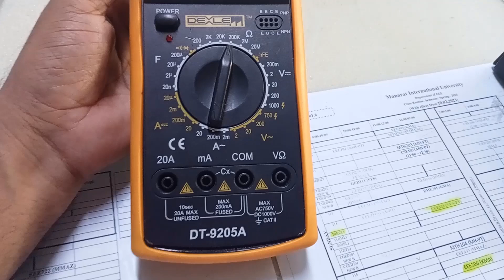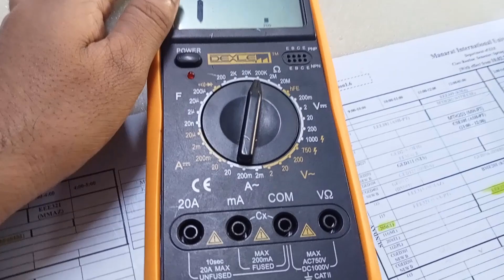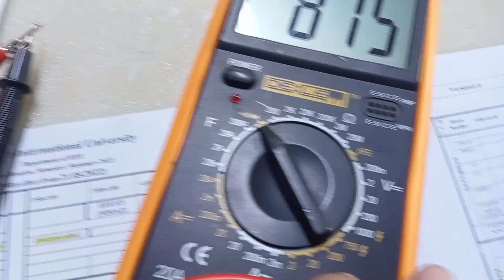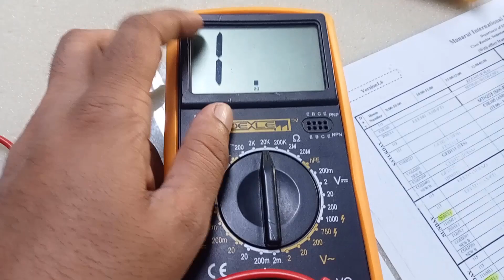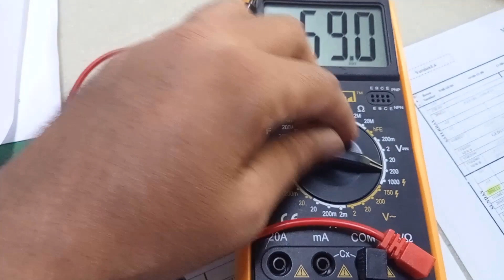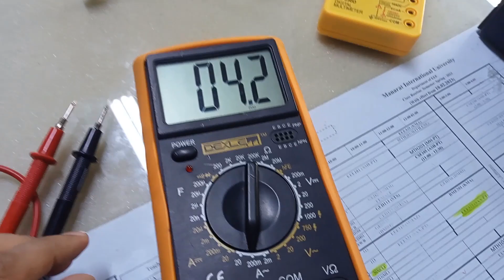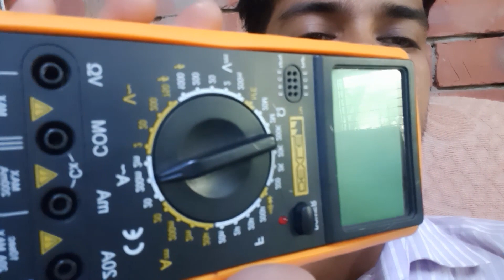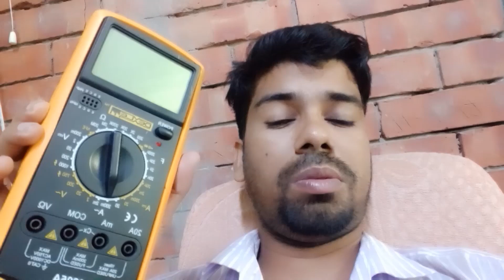ডিজিটাল মাল্টিমিটার ব্যবহার শিখুন।how to use digital multimeter.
How to use a Digital Multimeter in Bangla | ডিজিটাল মাল্টিমিটার এর ব্যবহার | Best Multimeter for Beginners. ডিজিটাল মাল্টিমিটার এর সকল ব্যবহার। কিভাবে ডিজিটাল মাল্টিমিটার ব্যবহার করে। কিভাবে মাল্টিমিটার ব্যবহার করবো। In this video I shown that How to use digital Multimeter in Bangla. এই ভিডিওতে আপনি ডিজিটাল মাল্টিমিটারের সকল ধরনের ব্যবহার খুব সহজেই শিখতে পারবেন। জানতে পারবেন ডিজিটাল মাল্টিমিটার কিভাবে ব্যবহার করে। মাল্টিমিটার এর খুঁটিনাটি দেখানো হয়েছে। Digital Multimeter Tutorial Bangla এই ভিডিও টিউটিরিয়াল টি সম্পূর্ন দেখলে আশা করছি আপনারা ডিজিটাল মাল্টিমিটার এনালগ মাল্টিমিটার ক্লাম্প মিটার ভোল্ট মিটার এম্পিয়ার মিটার দিয়ে এসি ভোল্টেজ, ডিসি ভোল্টেজ, ব্যাটারি টেস্ট, ক্যাপাসিটর টেস্ট, ডিসি এম্পিয়ার, মোটরের কয়েল চেক, ক্যাবল বা ওয়্যার এর Continuity test, Diode Test, Resistor test, সকল ধরনের ব্যাটারি কন্ডিশণ চেক করতে পারবেন।